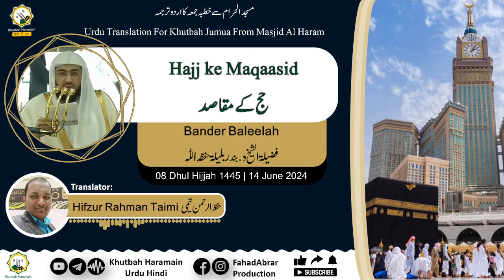Khutbah-Makkah 14-Jun-24 | Hajj ke Maqaasid | حج کے مقاصد